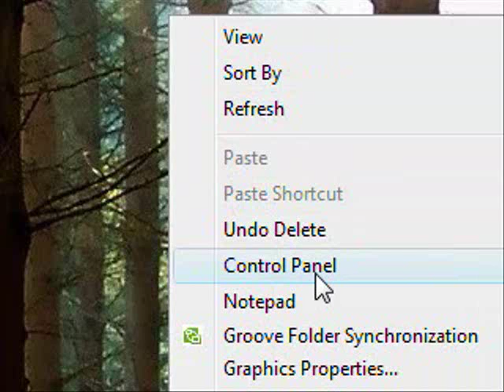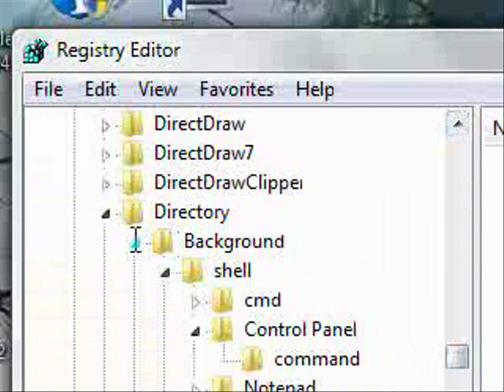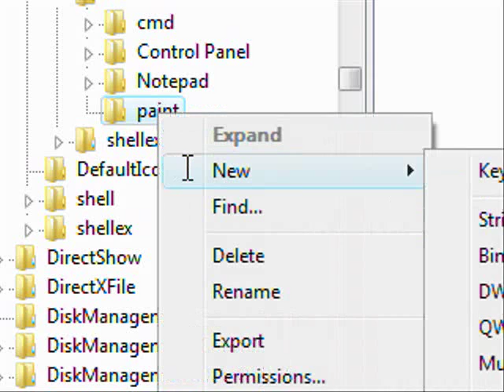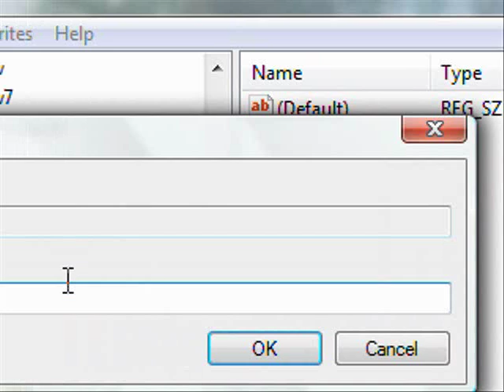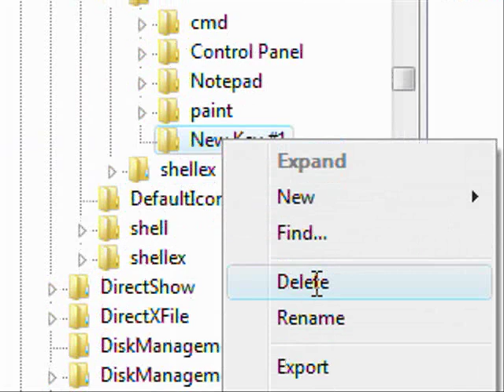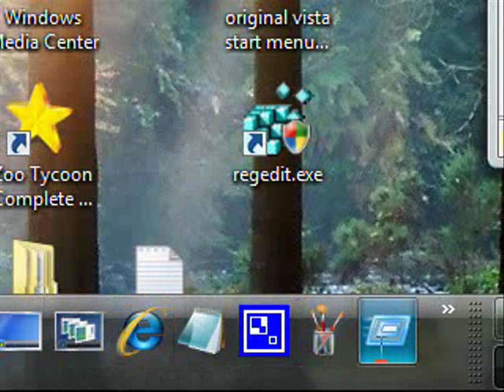Add a contol panel link to the desktop right click menu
Add a contol panel link to the desktop right click menu.. Or even add a link to any program so when you right click on your desktop the link will show in the menu.